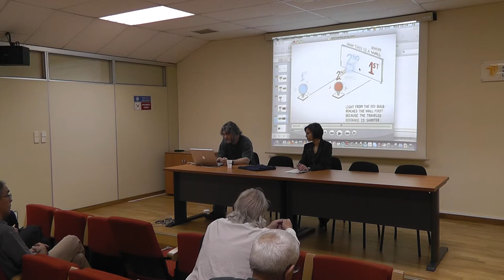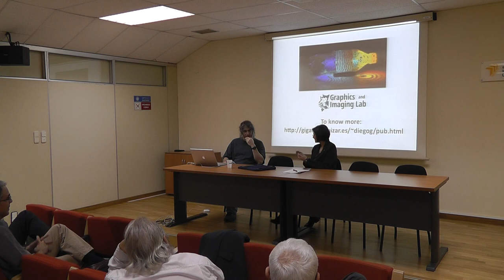Ateneo 241: "FOTOG COMPUTACIONAL" 2/2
"FOTOGRAFÍA COMPUTACIONAL: HACIENDO VISIBLE LO INVISIBLE, A UN BILLÓN DE FOTOGRAMAS POR SEGUNDO"

Nada se mueve más rápido en el universo conocido que la luz en el vacío. A 300.000 kilometros por segundo, filmar su avance en una escena cotidiana es a todas luces imposible... al menos con las técnicas fotográficas tradicionales.

El establecimiento de la fotografía digital ha marcado una de las mayores revoluciones en el campo. Sin embargo, el proceso básico de captura de una imagen continúa siendo el mismo que hace unos 150 años: la luz atraviesa un sistema óptico y converge sobre un sensor (antes analógico, ahora digital). La fotografía computacional es una nueva área de investigación que pretende superar las limitaciones de las cámaras tradicionales, introduciendo computación allá donde el hardware y la propia física del sistema encuentran barreras imposibles de derribar. La pregunta clave es: ¿cuáles son los limites de la información que podemos capturar con una cámara?

En esta charla mostraremos ejemplos de aplicación de estas técnicas para re-enfocar imágenes borrosas, detectar movimientos invisibles en vídeos o incluso filmar el avance de un frente de luz... a un billón de fotogramas por segundo.

Ponente:
Diego Gutiérrez
Profesor Titular de la Universidad de Zaragoza e investigador I3A

Presenta y modera:
María Pilar Perla Mateo
Coordinadora de Tercer Milenio, Heraldo de Aragón; y de las Jornadas de Divulgación Innovadora D+I